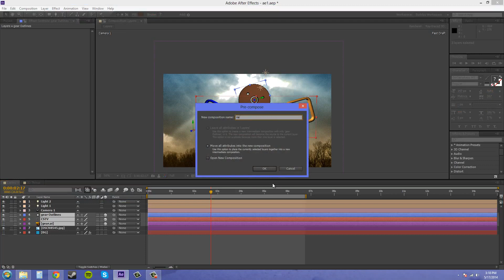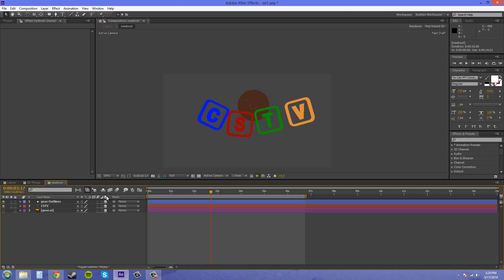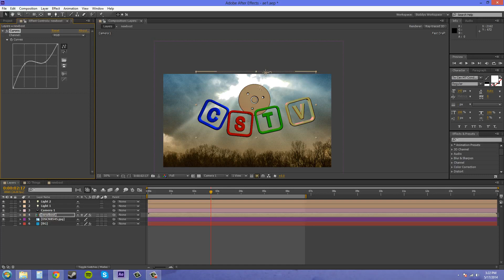After Effects CS6 Tutorial 83 Using Effect and Precomps